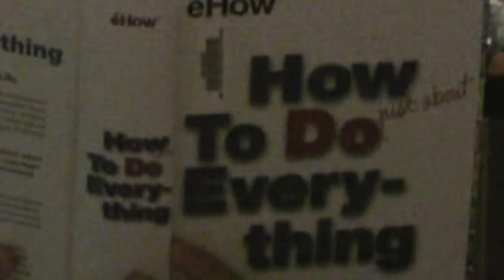How to Flirt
Benson walks us through the steps to becoming a "successful" flirt.